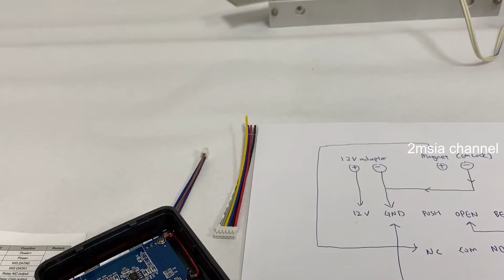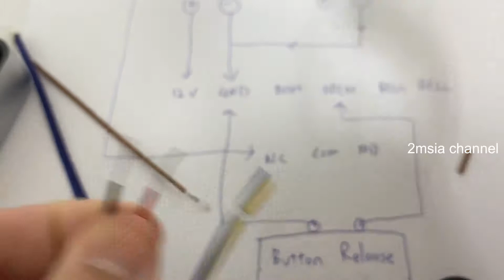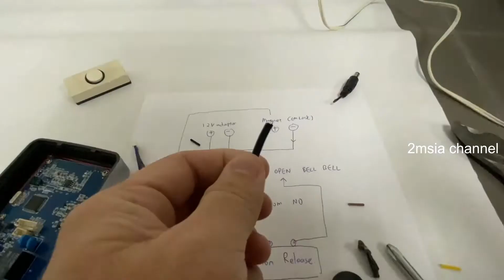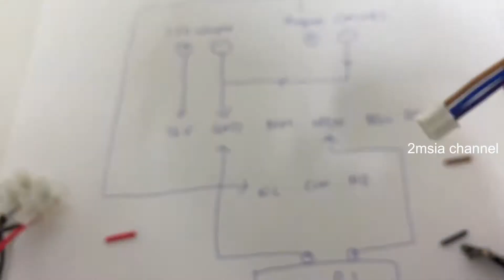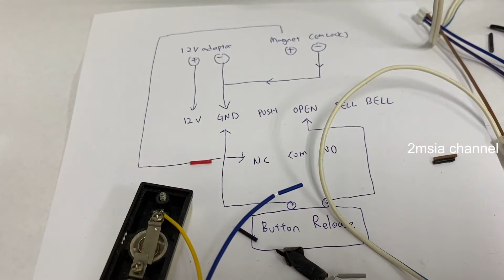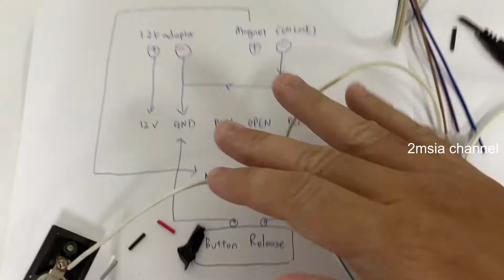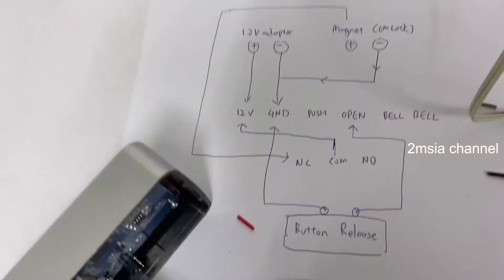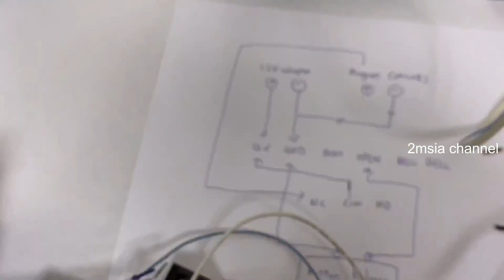Door Access Reader Control Keypad Panel Installation Wiring Guide For T119 & Basic Open Door Setting